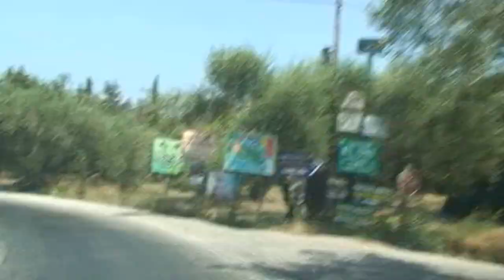Греция, остров Закинф, пляж PORTO ROMA – Нормальный пляж, только вот рыбки в море больно кусаются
Наша поездка на Porto Roma Beach, который расположен на юго-западе острова Zakynthos, на его самой дальней стороне, ближе к югу.
Из-за отсутствия в пляжной зоне большого количества отелей пляж полупустой и тихий – и это хорошо: нет лишнего шума и людской перенасыщенности. Видимо по этой причине в прибрежных водах хорошо себя чувствуют некоторые морские обитатели. Например, к нашему удивлению, мы впервые столкнулись с тем, что, стоя в воде недалеко от берега пляжа, можно обнаружить непуганых ОСЬМИНОГОВ, подползающих из-за любопытства прямо к нашим ногам. Интересное зрелище!
Единственное, что напрягало, так это то, что стоять здесь долго небезопасно – начинают кусать рыбки. Рыбки небольшие, но стайные и они очень наглые. Как только они увидят неподвижное тело, начинают постепенно собираться возле человека, а затем атакуют. Любимое их лакомство – это, в первую очередь, болячки и ссадины от ран на теле человека. Даже если ваша ранка была уже почти зажившая, эти РЫБКИ-ЛЮДОЕДЫ обязательно оторвут и съедят болячку, разодрав ранку до мяса. А если ранок нет, то они прицеливаются на родинки и даже на волосы, пытаясь их отодрать. Дёргают резко и неожиданно, ощущение в этот момент такое, как будто кратковременный удар током получаешь.
Как мы поняли, чтобы не быть укушенным, нужно постоянно двигаться в воде. На подвижное тело, рыбки не нападали.

Подробнее о пляже Porto Roma, наш фотоотчёт и реальные отзывы, смотрите на странице нашего сайта

Спасибо большое за любую поддержку, друзья!